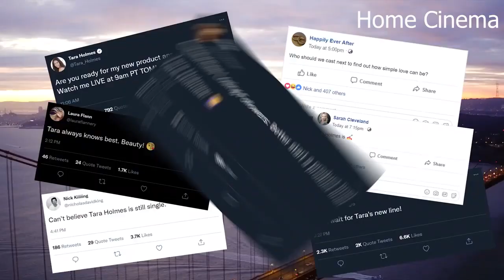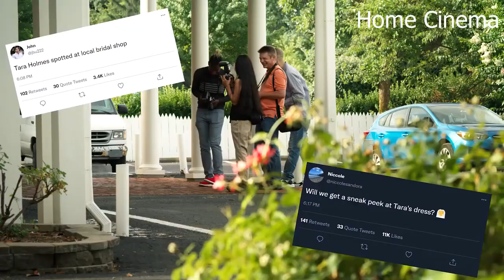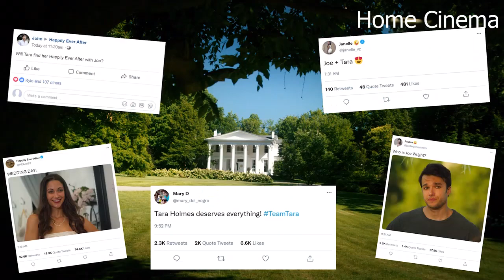JUST FOR SHOWMANCE Trailer (2022) Katie McCarty, Romantic Movie